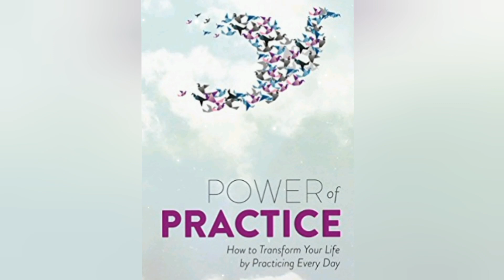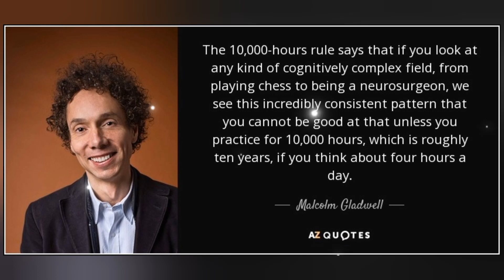The Power of Practice।।অনুশীলনের শক্তিbengali